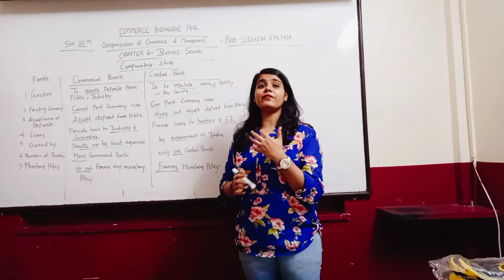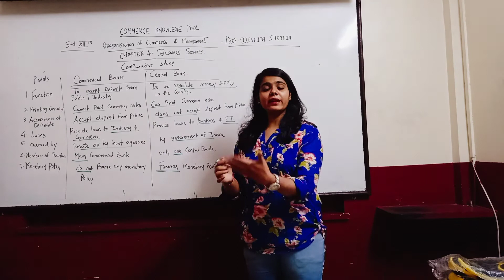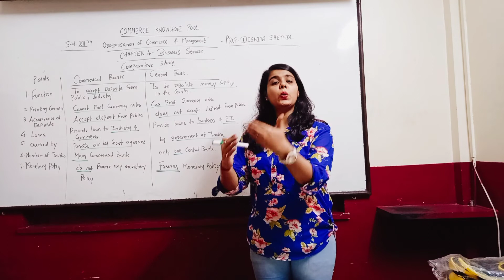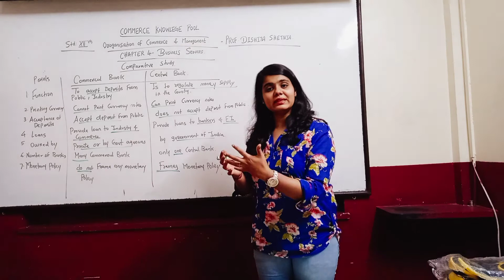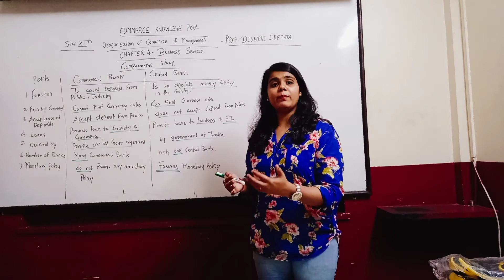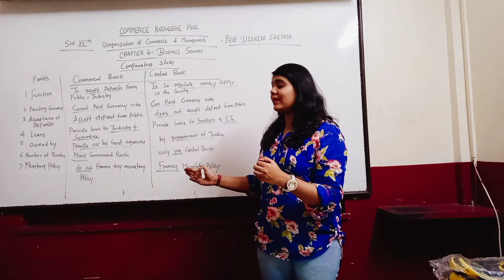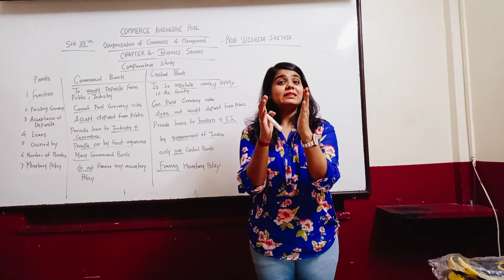12th Commerce | Chapter 4 Business Services OCM | Comparative Study between Commercial /Central Bank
12th Commerce Chapter 4 Business Services as per Maharashtra board New Syallbus of subject Organisation of Commerce and management. In this video I explained Comparative  study between Commercial Bank and central Bank in easy manner.

Thank you for Constant support 🙏